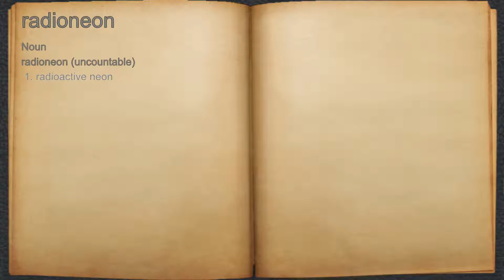What does radioneon mean?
A spoken definition of radioneon.

Intro Sound:
Typewriter - Tamskp